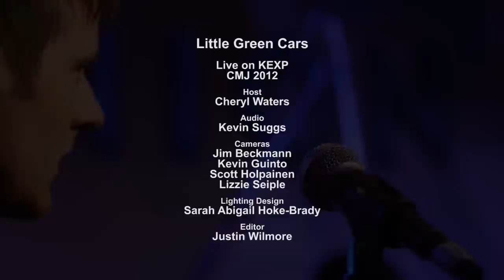Little Green Cars - My Love Took Me Down To The River (To Silence Me) (Live on KEXP)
Little Green Cars perform "Love Took Me Down To The River (To Silence Me)" live from CMJ Union during CMJ 2012. Recorded October 18th, 2012

Host: Cheryl Waters
Audio Engineer: Kevin Suggs
Cameras: Jim Beckmann, Scott Holpainen, Kevin Guinto & Lizzie Seiple
Edits: Scott Holpainen
Lighting Designer: Sarah Abigail Hooke-Brady